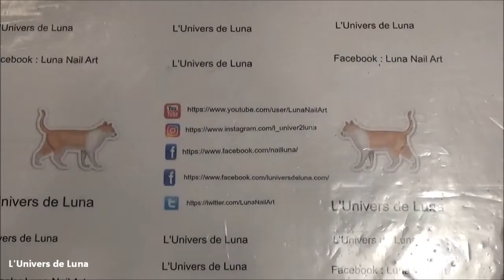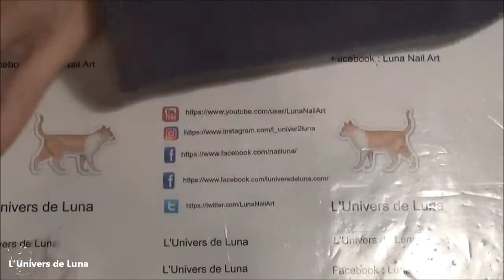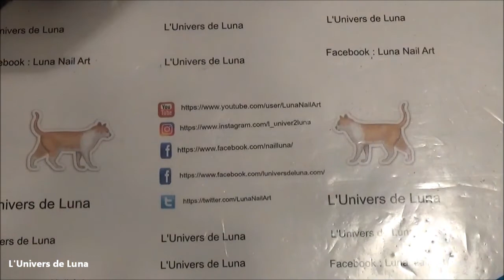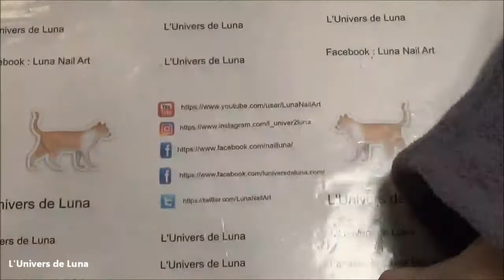Présentation produits NéeJolie #2 Novembre 2016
Un énorme merci a ceux qui regarde mes vidéos :)
Thank you so much to all the people that watch my videos :)

Avis a tous les haters : Tous les commentaires sont en approbation. Tous les commentaires méchants,insulte et autres seront simplement supprimés.La personne signaler et bloqués.